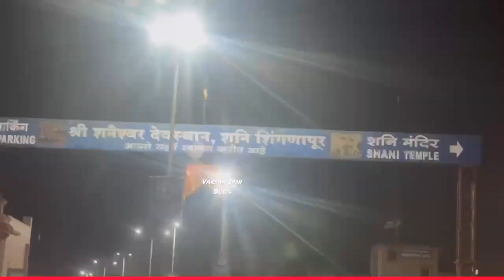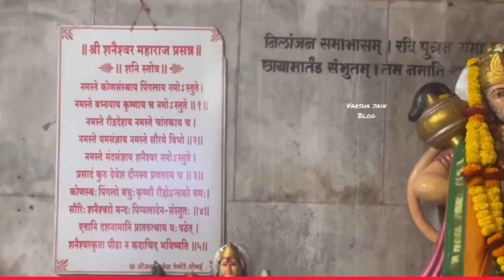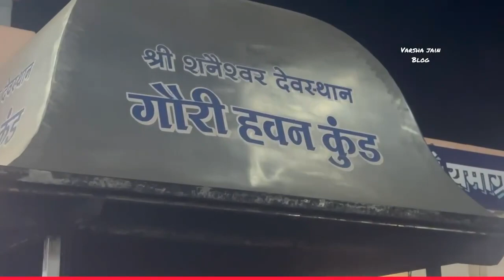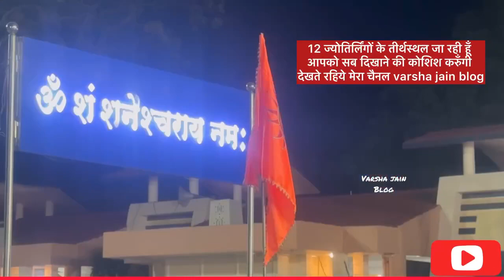shani dev mandir //